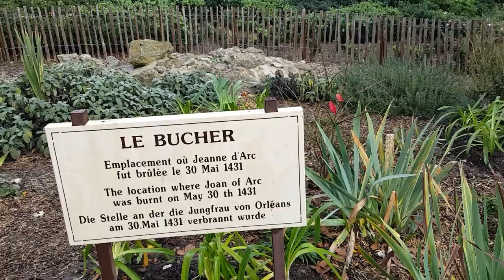MCA: Le Prophète Joel Krasso visite le site touristique de Jeanne d'Arc